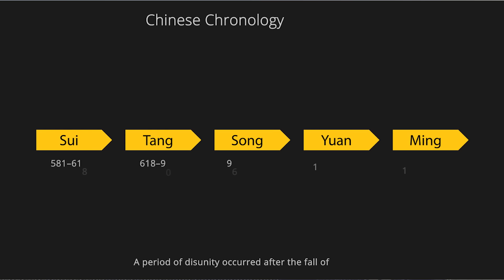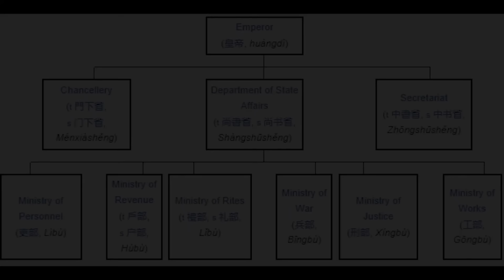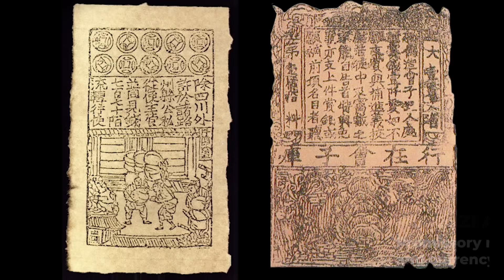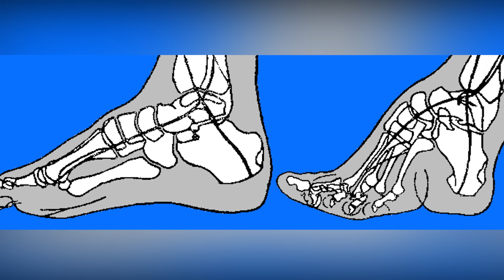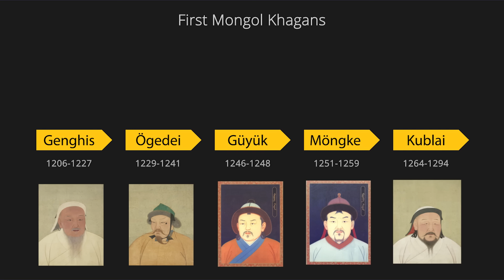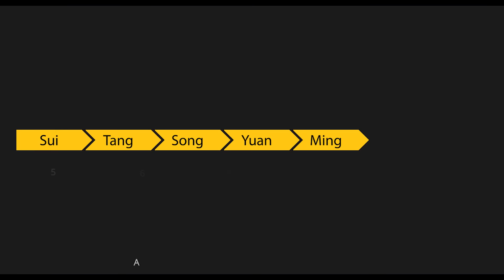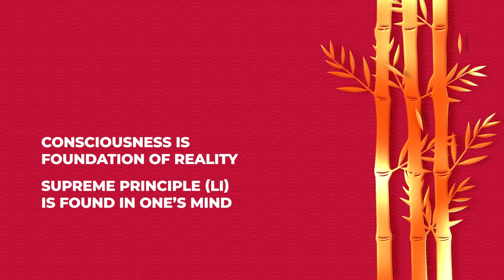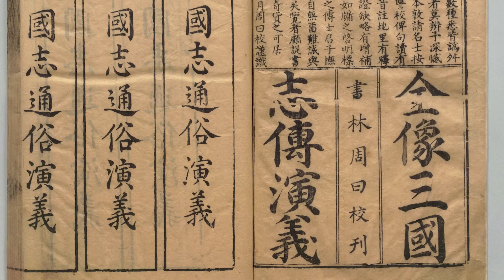Medieval China and the Mongols: The Tang, Song, Yuan, and Early Ming | A Complete Overview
The Golden Age of Medieval China goes through China's medieval period, kicking off from our Ancient China episode. It begins after the fall of the Han, through the Sui, Tang, Song, touching on the politics, economics, and social structures of the time, and onto the rise of the Mongol Empire, focusing on the Yuan Dynasty, and finally the Early Ming. The video ends going over the new religious developments, like Neo-Confucianism, and the artistic culture during this time.

This will be our 5th episode in the Medieval World mega-documentary!

0:00 Period of Disunity
2:08 Sui, Tang, Song Dynasties
21:04 Mongol Empire
29:32 Early Ming
32:50 Neo-Confucianism
37:18 Literature, Painting, and Poetry.

Welcome to The Medieval World series! This series is meant to summarize broad topics in history and balances political history and events, with social/daily life, and culture. If you've watched our History of the World documentary, this series is a perfect next step. The videos are standalone, but presented in a chronological fashion. The series will be divided into 8 videos about the Medieval Period, which we call Phase 2.  Once these 8 videos are completed, we will move onto Phase 3, but this project will be considered completed, and compiled into ONE MEGA-DOCUMENTARY containing all 8 parts.